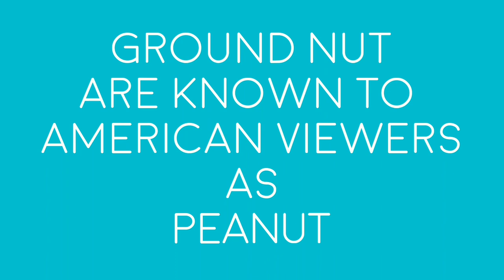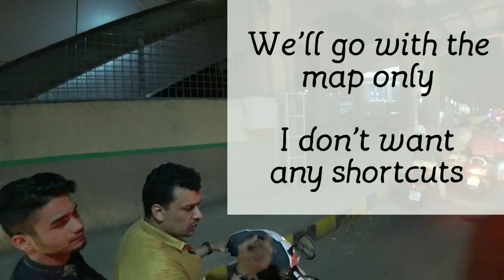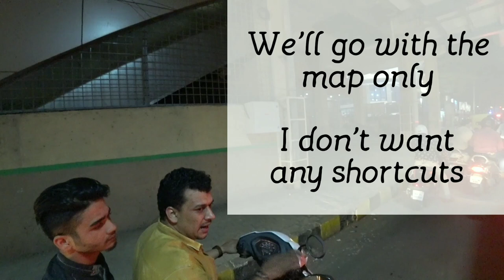Sports Drome Bangalore - MotoVlog - Travel Vlog - India - Chaosnaut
A quick motorcycle ride to Sports Drome in JP Nagar. What a cool place, run by Zulfi Syed.

We also have an interesting ride, including a run-in with Saddam Hussein. You should check out the Wiki page on him. Wow.